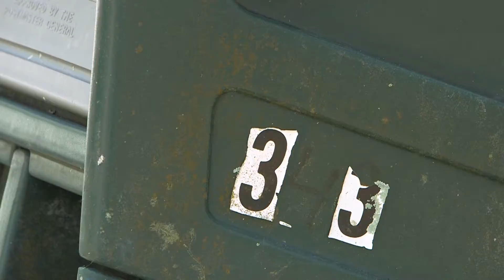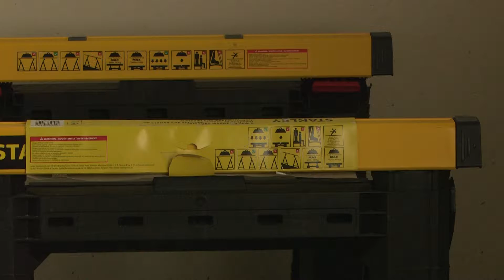FEMA repairs a couples home in Puerto Rico, Valor Program, six months after Hurricane Maria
The Federal Emergency Management Agency (FEMA) provides supplies and building materials to help people make repairs and move back into their homes. The Voluntary Agencies Leading and Organizing Repair program brings together voluntary agencies to use those materials and make the necessary repairs.

(Reporter/Producer Amanda Mason | Cronkite News)